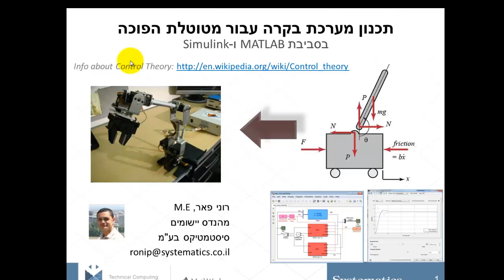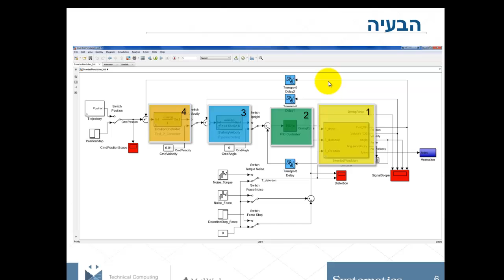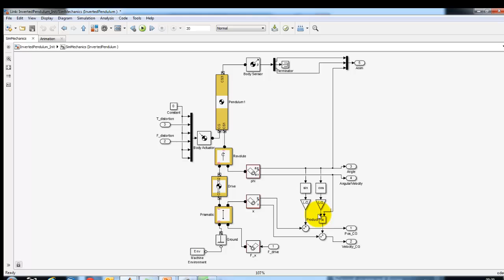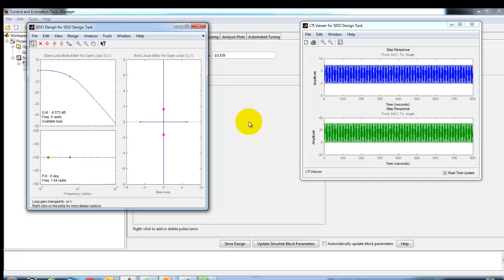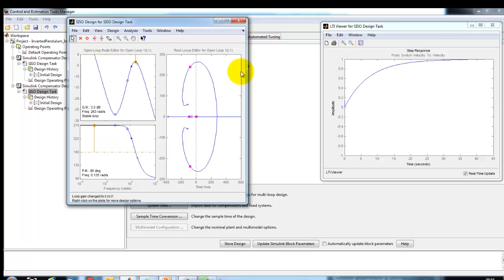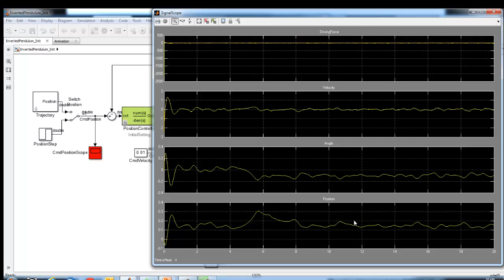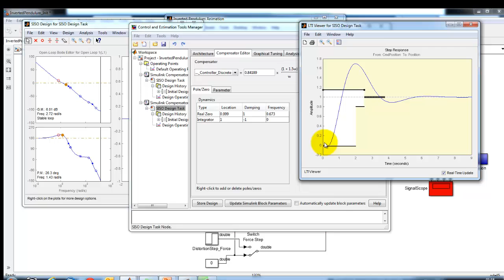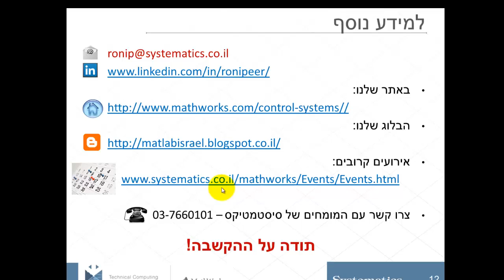תכנון מערכת בקרה עבור מטוטלת הפוכה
מטוטלת הפוכה הינה דוגמא קלאסית מהספרות שבאמצעותה מהנדסי בקרה לומדים כיצד לפתח מערכות, על חשיבות המודל הדינמי של התהליך, ועל אפשרויות שונות במהלך התכן.
בסרטון זה נלמד להכיר את כלי הפיתוח של MathWorks, נספק מידע לגבי תהליכי פיתוח של מערכות בקרה, וכמובן נציץ לעולם הסימולציות וכלי התכנון האוטומטיים הקיימים כיום.

בעזרת כלי הבקרה של MathWorks, המבוססים על:
Control System Toolbox
Simulink Control Design
Simulink Design Optimization
נראה כיצד ניתן לכייל בקרים בצורה אוטומטית, כיצד ניתן להציג גרפים ותצוגות קלאסיות לתכנון בקרה, וכיצד ניתן לבצע תכנון במקביל של 3 בקרים המחוברים בקסקדה.
אלו מכם שאין להם רקע בבקרה, מומלץ לחפש מידע בויקיפדיה על בקרה ליניארית, טרם הצפיה בסרטון זה.